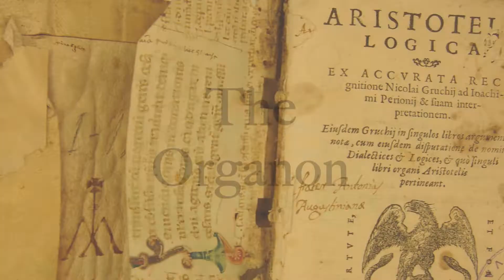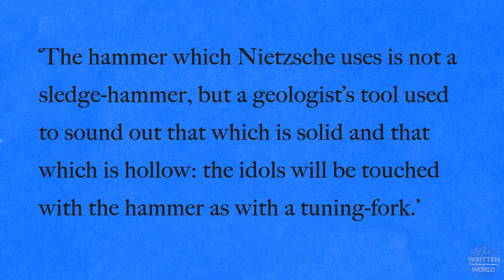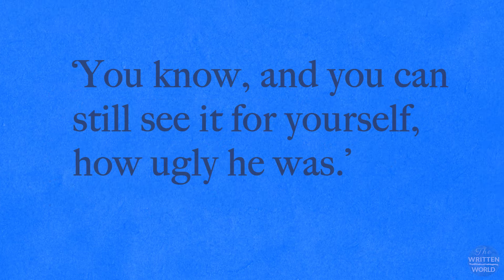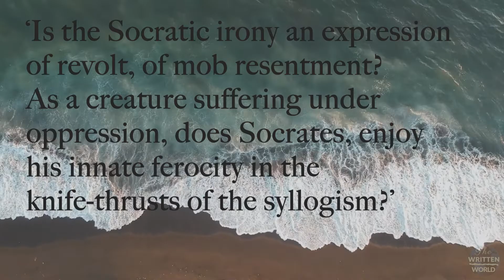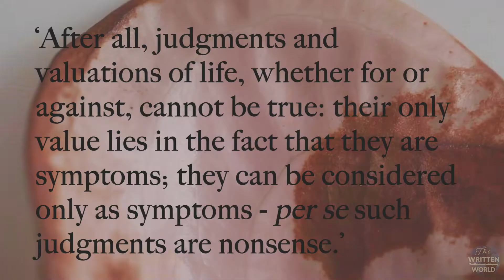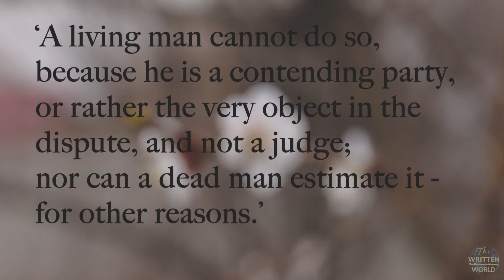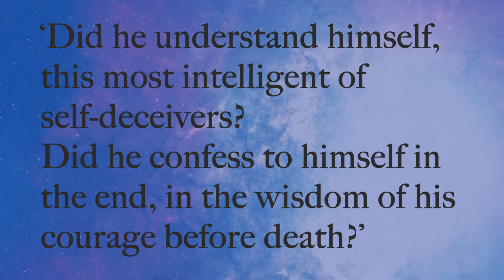How Nietzsche Overturned Centuries of Thinking | Socrates is Dead!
In 399 BC Socrates was condemned to death for corrupting the youth and challenging the gods of the state.
Centuries later, Friedrich Nietzsche contends that it was in fact not Capital Punishment, but Suicide.
For what reason did Socrates choose to drink the poisoned chalice of Hemlock without appeal? What instincts drove him to do so - this man who claimed to be a doctor to the masses?
Going into battle with Aristotle, Plato and Socrates, flouting the 'rules' governing the limits of legitimised argument and thought, Nietzsche turns the idols on their heads and shakes the minae out of their mouths.
Twilight of the Idols was written in 1888, but its insights remain timeless.

RECOMMENDED READING:

The Twilight of the Idols by Friedrich Nietzsche (Oxford World's Classics)

The Last Days of Socrates by Plato (Penguin Classics)

Plato's Republic (Penguin Classics)

The Organon - Complete Edition - (Logical Works) by Aristotle

Boy looking out of a ship window - Kiril Dobrev
Star Spirals Over Lake Tekapo - Mitchp
Huge Waves Hitting Bali Coastline
Sunset Over LA City and Hills
Seagull at Dusk
Audio snippet of voice of Alexander Nehamas: Empires: The Greeks: crucible of civilisation: episode III

THEWRITTENWORLD. Life Lessons from Literature...